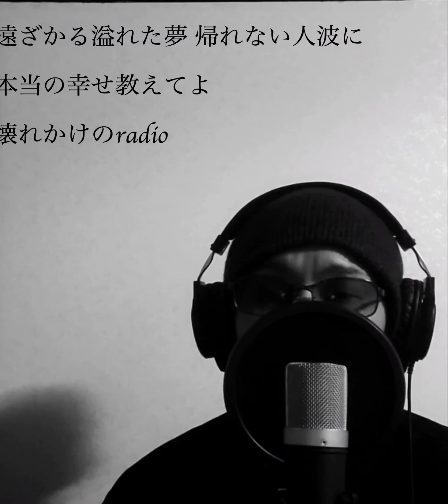壊れかけのRadio／徳永英明 カバー（covered by 歌右衛門KZT）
徳永英明さんの「壊れかけのRadio」をピアノ伴奏に合わせてカバーしました。

よければ聴いてやってください。